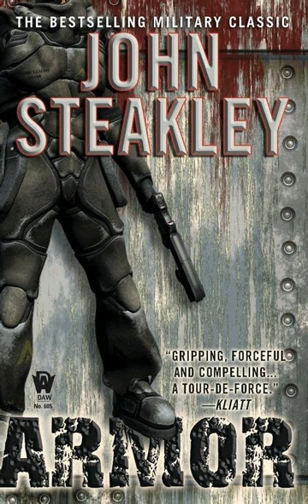Armor by John Steakley | Summary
""Armor"" is a military science fiction novel by John Steakley, published in 1984. The novel explores themes of identity, trauma, and the effects of war on the human psyche through the experiences of its characters.

The story is divided into two interwoven narratives. The first narrative follows Felix, a soldier who becomes part of a military force known as the ""Human Infantry Corps"" (HIC) engaged in a war against an alien insectoid race known as the Ants. The soldiers wear powerful exoskeletal suits of armor that enhance their physical abilities and protect them in combat.

Felix's experiences in the war are depicted in brutal and unflinching detail. The armor provides him with strength and survival capabilities, but it also isolates him emotionally from the horrors of war. Felix becomes a legendary and seemingly invincible figure among his comrades due to his combat prowess and ability to survive battles that others do not.

The second narrative follows Jack Crow, a criminal and deserter who steals an exoskeletal suit of armor and escapes into space to avoid capture. Jack's story is one of desperation and survival as he battles against his own demons and the challenges of life on the fringes of society.

As the novel unfolds, both narratives explore the psychological toll of war and the ways in which the armor—both physical and emotional—can shape and distort one's sense of self. The characters' experiences in combat and their struggles with trauma raise questions about the true costs of heroism and the blurred lines between courage and survival.

""Armor"" delves into the dehumanizing effects of war, the coping mechanisms soldiers develop to endure trauma, and the internal conflicts faced by those who find themselves in the midst of violence. Steakley's narrative weaves action-packed sequences with introspective moments, creating a narrative that is as thought-provoking as it is intense.

The novel's exploration of the psychological impacts of war and its examination of the relationships between identity, fear, and the quest for survival have resonated with readers. ""Armor"" offers a nuanced portrayal of the complexities of warfare and the ways in which individuals adapt to extreme circumstances while grappling with their own inner demons."